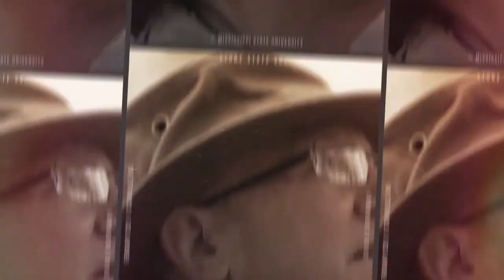Story State 2021 - David Garraway: "Five things I wish I had known when I started in television"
The director of Mississippi State's Television Center shares five essential tips for visual storytellers.